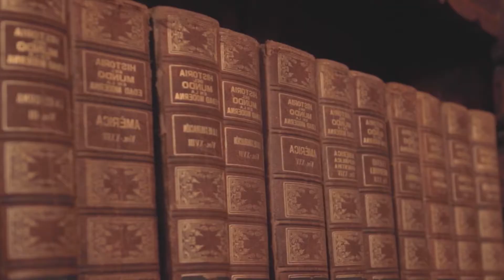oferta formativa AEAAV 21-22 científico-humanisticos